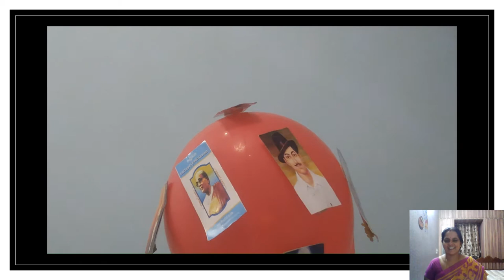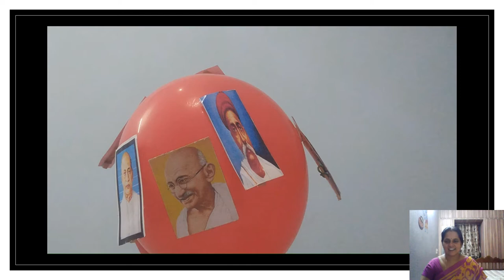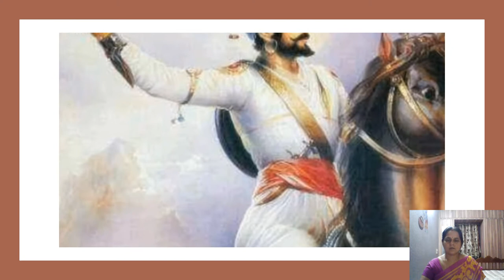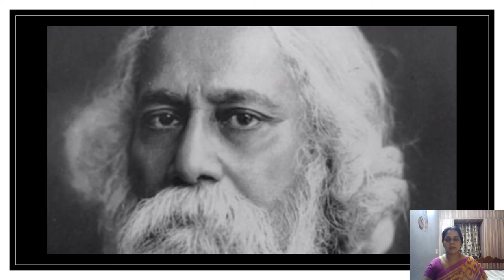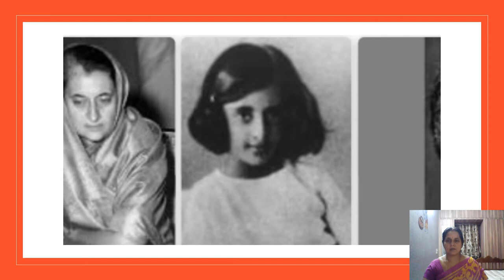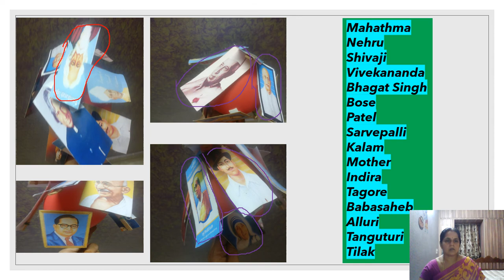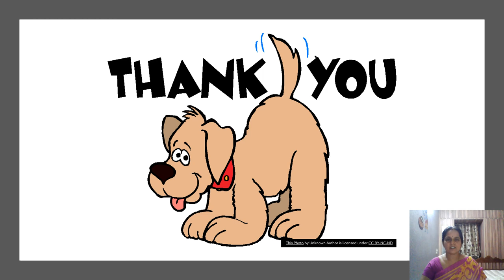Blossoms 6,English Reader Of A.P, Cover Page Explanation Video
Useful to Class 6 children and teachers of Andhra Pradesh.